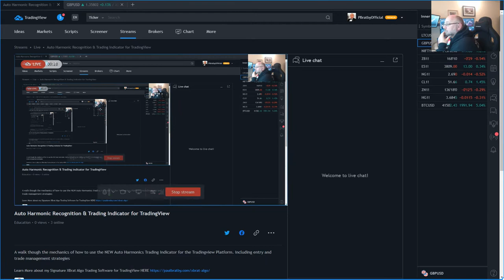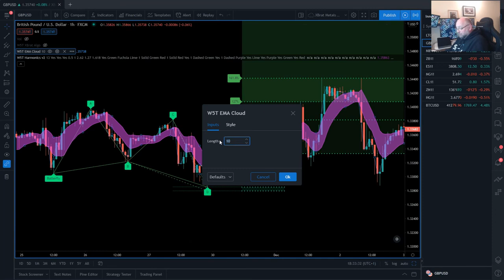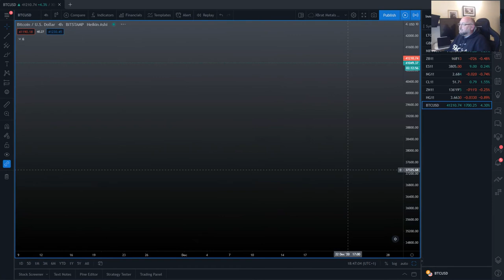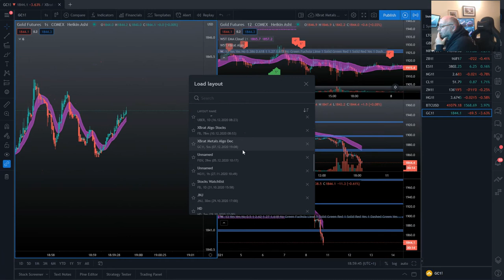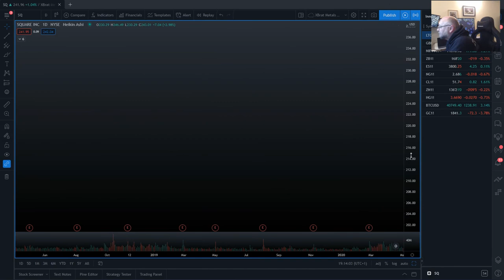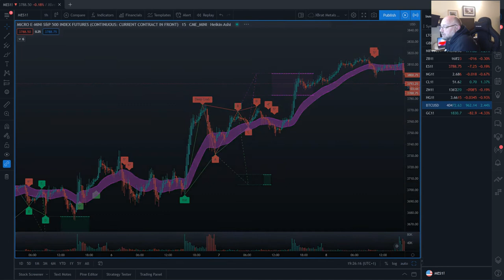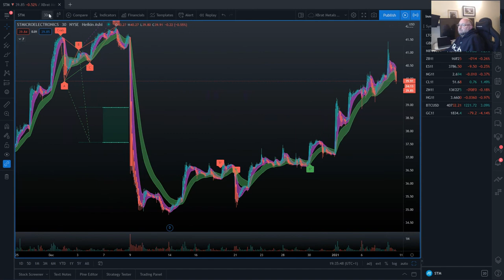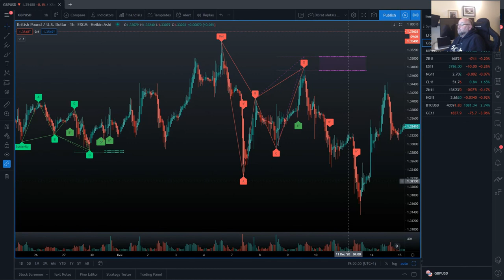🆕TradingView - Auto Harmonic Recognition & Trading Indicator for TradingView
A walk though the mechanics of how to use the NEW Auto Harmonics Trading Indicator for the Tradingview Platform. Including entry and trade management strategies

Learn More about my Signature XBrat Algo Trading Software for TradingView